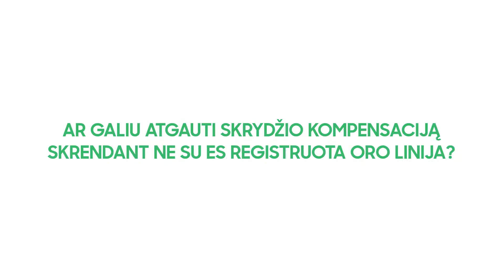Ar galiu gauti skrydžio kompensaciją, jei skridau ne ES registruotomis oro linijomis?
Dauguma keliaujančių lėktuvais galvoja, kad atgauti skrydžio kompensaciją skrendant su ne ES teritorijoje registruotomis oro linijomis yra misija-neįmanoma. Tačiau mes manome kitaip!